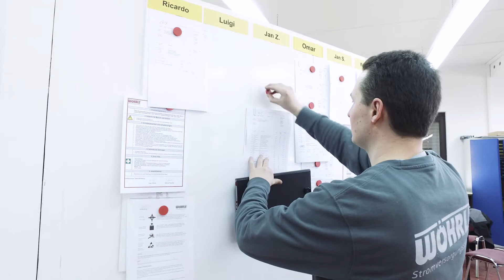Wöhrle SVS stellt sich vor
Als Spezialist für eine sichere Stromversorgung entwickelt, produziert und vertreibt die Wöhrle Stromversorgungssysteme GmbH seit dreißig Jahren USV-Anlagen, DC-USV-Systeme und Schaltnetzgeräte.
Begleiten Sie uns durch unser Firmengebäude und lernen Sie uns kennen.